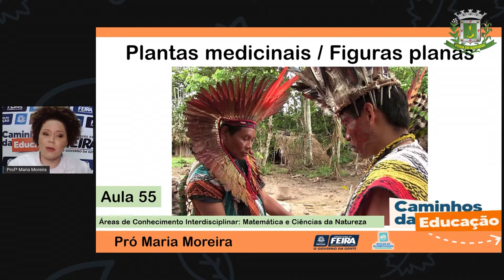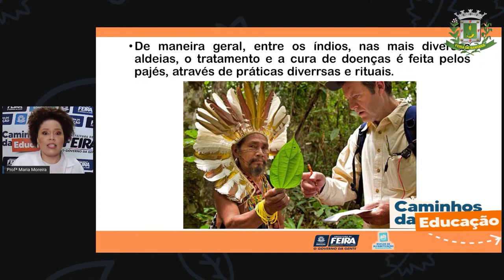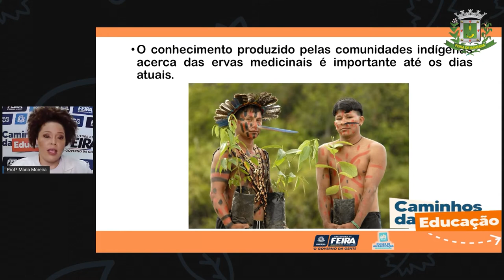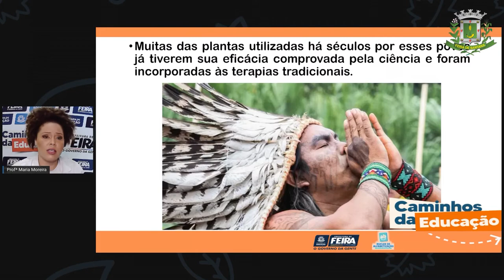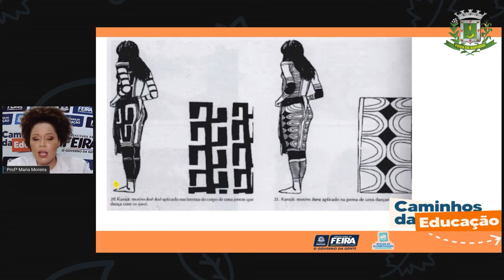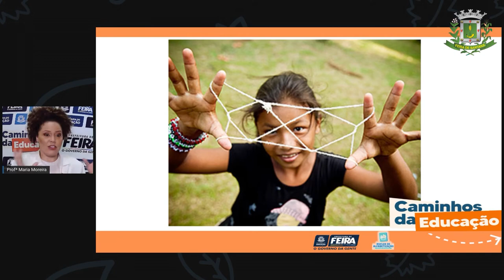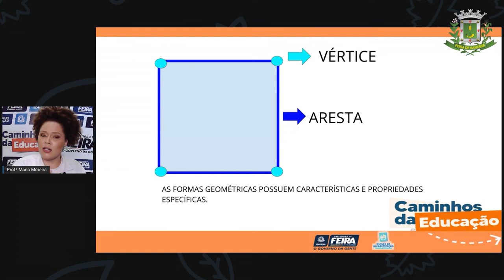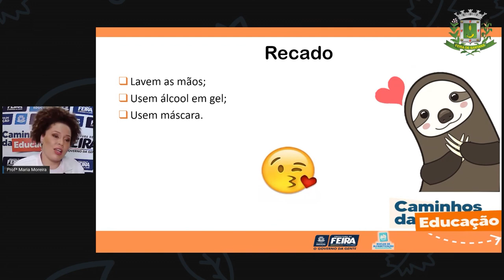3ºANO Aula 55 Profª Maria Moreira Matematica e C da Natureza Plantas Medicinais Figuras Pl